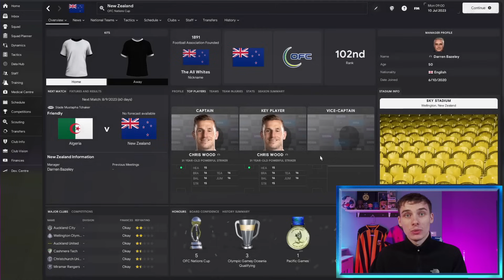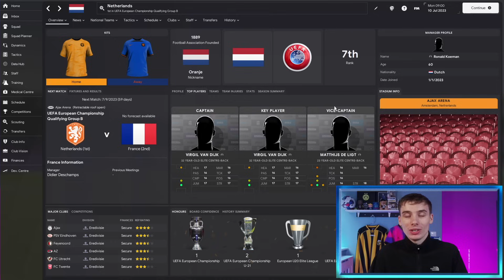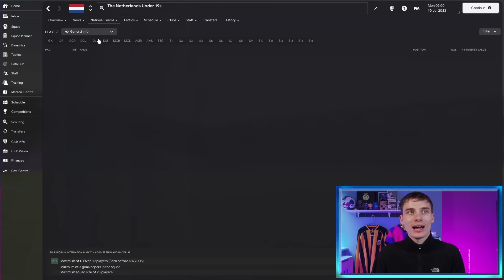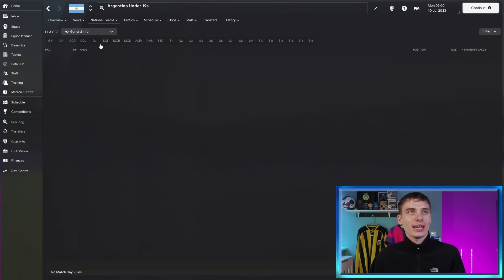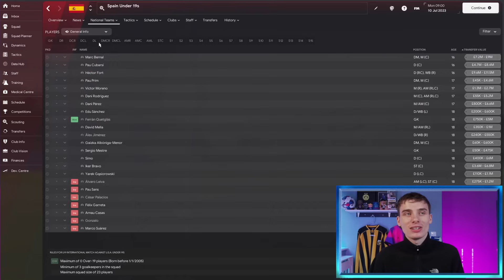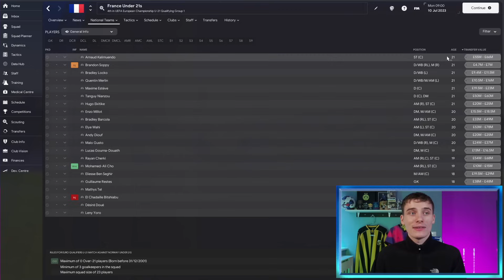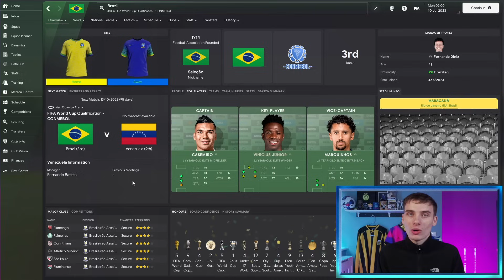The TOP 10 Nations To Find Wonderkids In FM24 | Football Manager 2024 Tutorial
Today, Jake look at The BEST Nations To Find Wonderkids In FM24. In this  Football Manager 24 tutorial we give tips focusing on the nations that produce the best Wonderkid Newness in your saves, giving you the best chance of finding those hidden Wonderkids in FM2024 before the big clubs!

Be sure to follow Jake's own channel and Twitter - See his Rebuilds here!